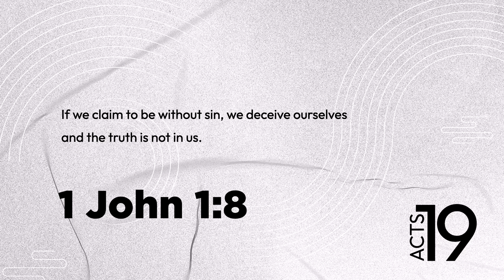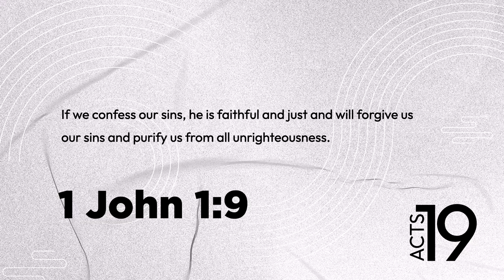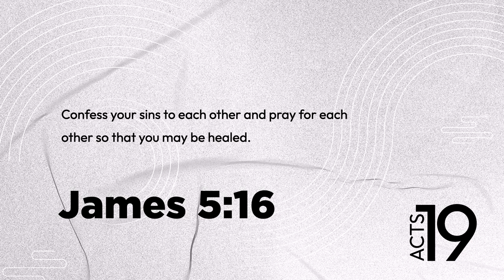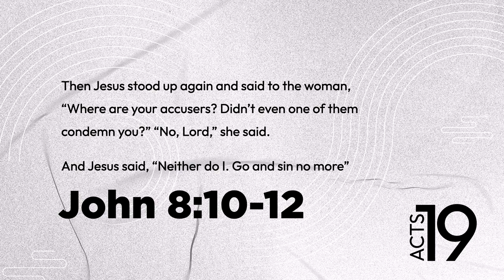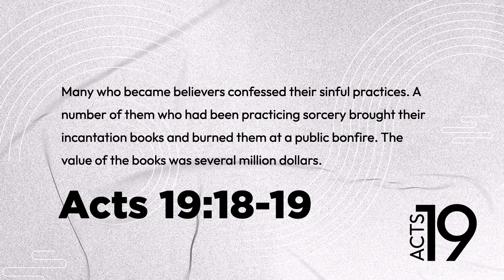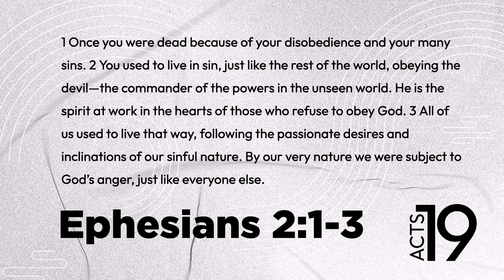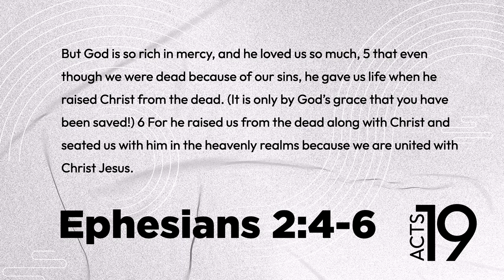Acts 19 - Pt 4 - 10/13/2024 Sermon